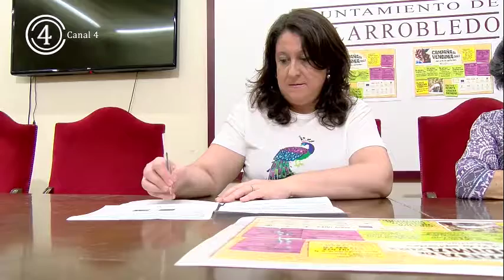Cáritas junto al Ayuntamiento trabajan en la atención al temporero para la Campaña de Vendimia